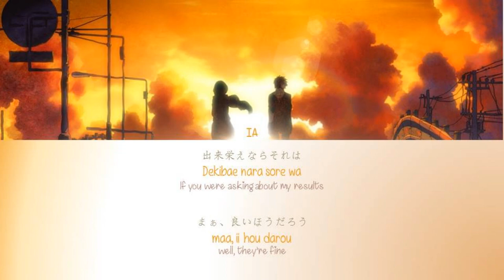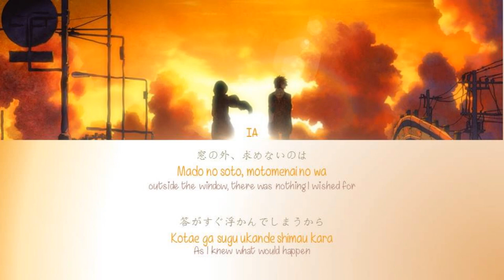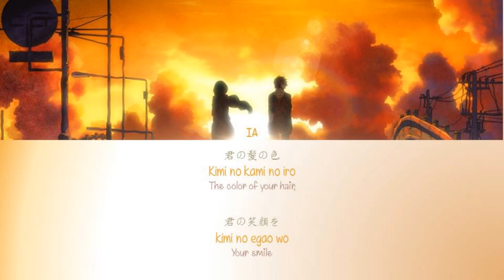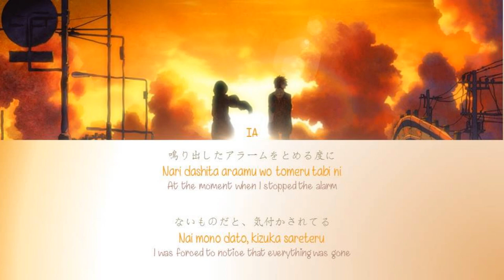Transparent Answer 透明アンサー Lyrics [JAP|ROM|ENG]- Kagerou Project カゲロウプロジェクト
By- BitterSoju

Kagerou Project カゲロウプロジェクト Vocaloid songs ♫
Written:   Jin (Shizen no Teki-P)
Volcaloid Artist:  IA
Album:    MEKAKUCITYDAYS
Licensed:   IAPROJECT